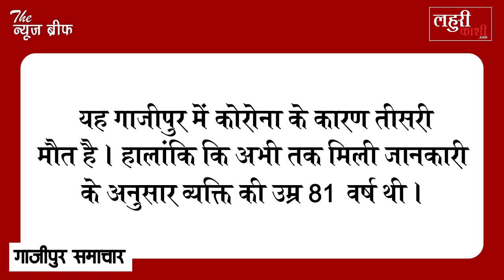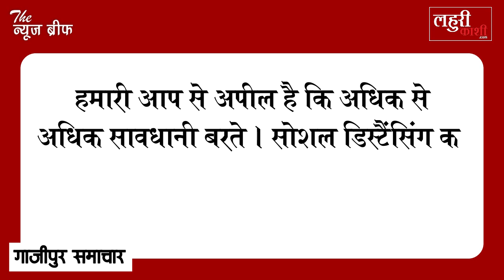गाजीपुर में कोरोना के कारण एक और मौत, जानिए ताज़ा आंकड़ें , कितने हैं ऐक्टिव मरीज